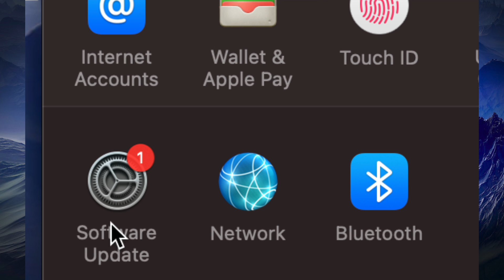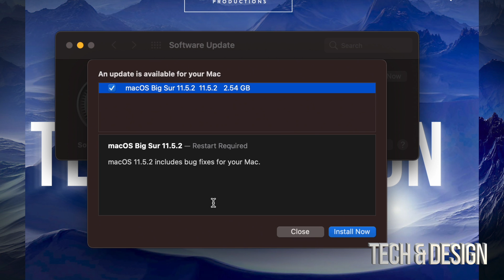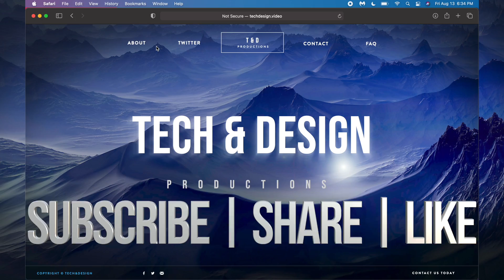How to Update to macOS Big Sur 11.5.2 - MacBook Air, MacBook Pro, MacBook Air M1, MacBook Pro M1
Latest Apple update